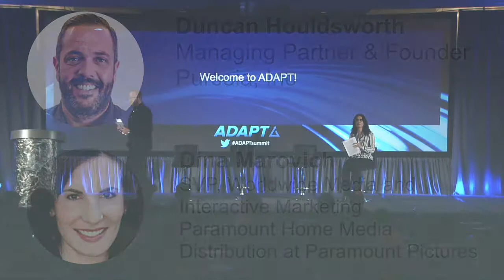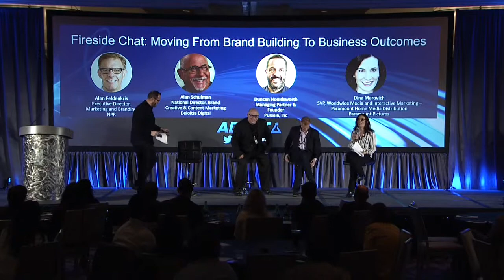Fireside Chat: Moving From Brand Building to Business Outcome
The New Role of Marketing in The C Suite

The role of the Brand Marketer is being redefined – and now goes well beyond Advertising—including data-driven Customer and User Experience, Content Marketing, eCommerce, Martech, and how they all affect lifetime customer value. As their remit expands, Marketers are seeking help both internally and externally to transform their departments, arm themselves with new methods and models for their expanding roles, as well as how to transform the perception of Marketing within the C-Suite - from discretionary spending and orchestrator of agencies to drivers of real growth and tangible business outcomes. How are they making this transformation?

Join ADAPT Host Dina Marovich and industry veterans Alan Feldenkris, Executive Director of Brand Marketing at NPR, and Alan Schulman, National Director at Deloitte Digital as they discuss elevating the C-Suite Marketing conversation from Media Channel spend—where most agencies struggle to remain relevant—to driving Marketing transformation that affects both Brand AND Business growth.

Featuring:
Alan Feldenkris, Executive Director of Brand Marketing at NPR
Alan Schulman, National Director at Deloitte Digital
Duncan Houldsworth, Managing Partner & Founder at Purseia, Inc
Dina Marovich. SVP, Worldwide Media and Interactive Marketing at Paramount Home Media Distribution

Filmed at the ADAPT Summit 2016 Dana Point, CA